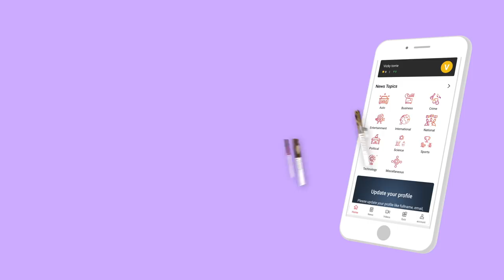"மெரினா புரட்சி" - உண்மையில் நடந்தது என்ன? Director M.S.Raj | Marina Purachi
"மெரினா புரட்சி" - உன்மையில் நடந்தது என்ன? Director M.S.Raj | Marina Purachi